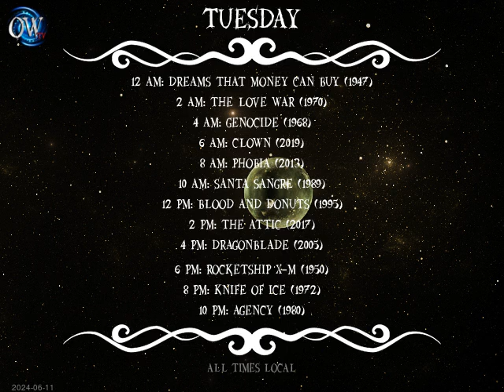Today's Schedule: 2024-06-10